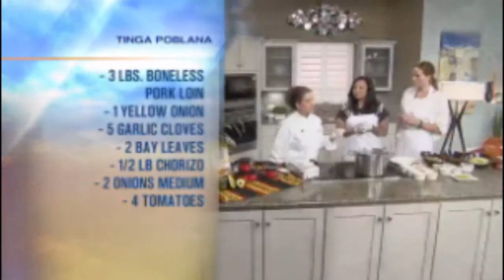Chef Mercedes Soto makes tinga poblana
Purple Sage Ranch Executive Chef Mercedes Soto was live Tuesday morning on Great Day SA on KENS 5 making tinga poblana and sweet potato pudding.